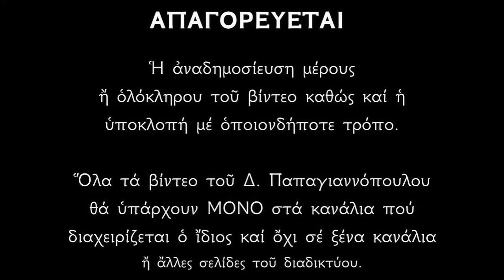9 ΦΕΒΡΟΥΑΡΙΟΥ - Απολυτίκιο Αγίου Νικηφόρου | Δημήτριος Παπαγιαννόπουλος